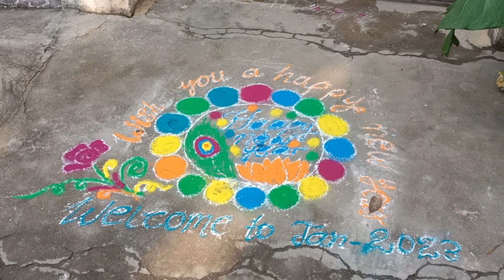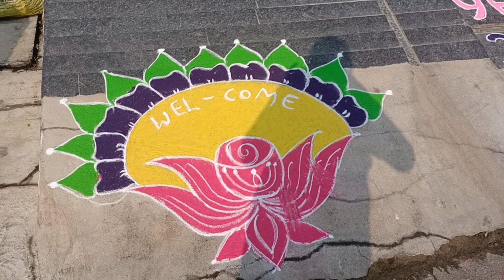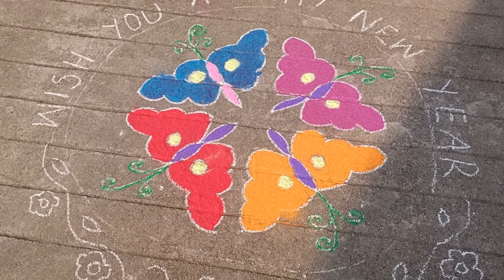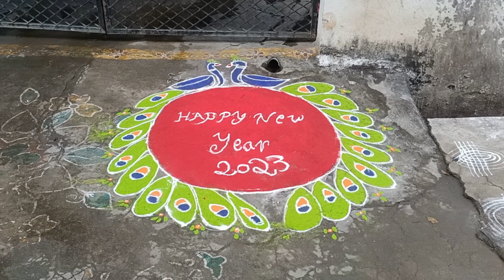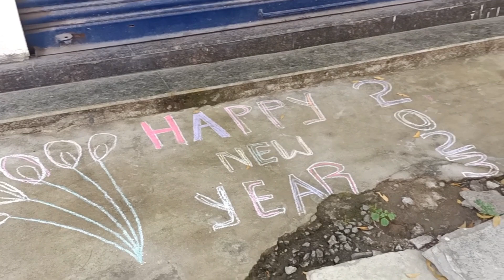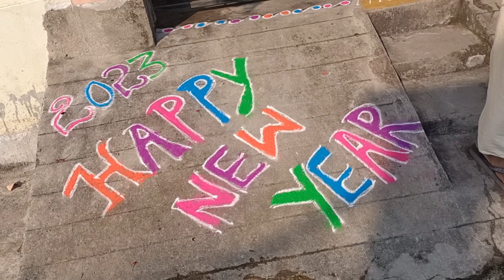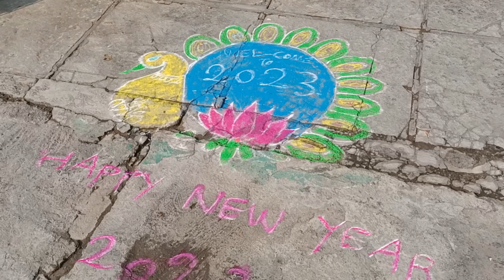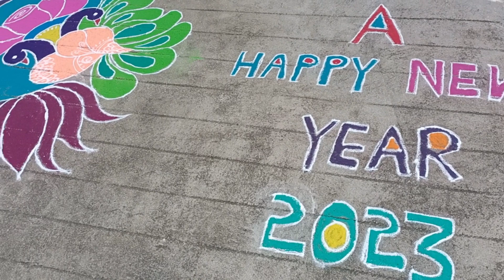Muggulu chala bagunnaye ముగ్గులు చాలా చాలా బాగున్నాయి